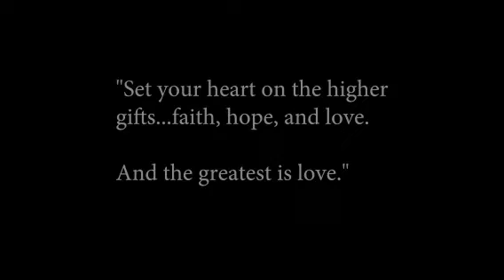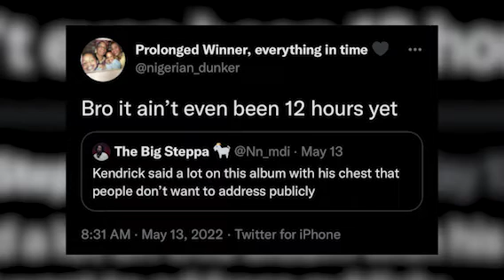The WAY TOO EARLY Review of Kendrick Lamar's Mr. Morale and the Big Steppers 🐐🪜 | Homeroom Podcast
Album of the century? 👀😁

Less than a week after the release and we have the way too early take on the long awaited project by Kendrick Lamar, Mr. Morale and the Big Steppers. On this episode, we discuss a multitude of topics surrounding the project, including some of the issues Kendrick dives into throughout the album.

Have you listened to the album yet? What are your thoughts so far?